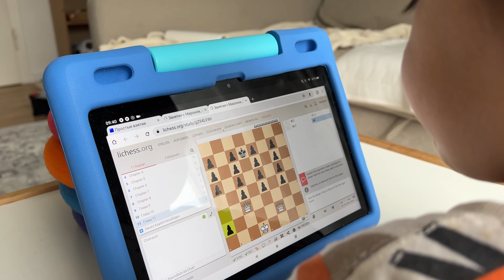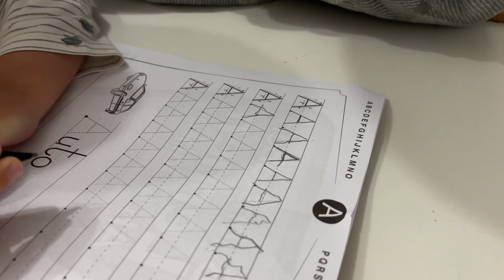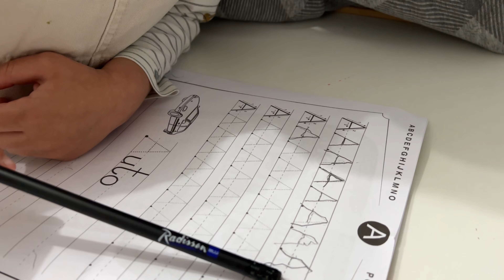ВЛОГ.ТЕСТИРОВАНИЕ МИРОНА НА ЗНАНИЕ НЕМЕЦКОГО ЯЗЫКА.РАЗВИВАЮЩИЕ ЗАНЯТИЯ В 4 ГОДА.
Предыдущее видео
Нутовый гуляш
Нут 200 гр ( замоченный на ночь в холодной воде)
Мякоть томатов 150 гр
Вода 100 гр
Кокосовое молоко 100 гр
Специи все по пол чайной ложки:
Перец
Корица
Куркума
Сушеный чеснок
Мускатный орех
Нут варить две минуты после закипания
В кастрюле с толстым дном обжарить лук
Прогреть специи
Добавить мякоть томатов
Воду
Кокосовое молоко
Отваренный нут
Готовить на медленном огне под крышкой 20 минут